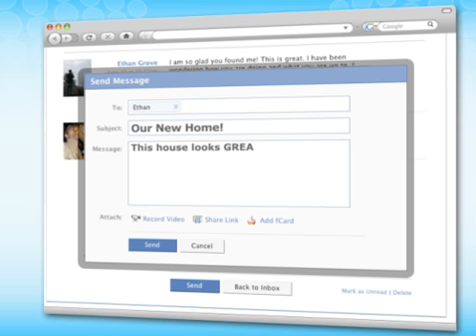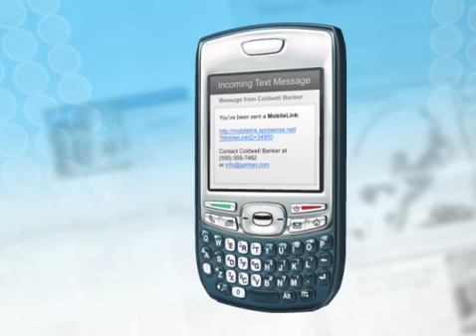Home Buyers Network, Market Your Home on TV, Internet Mobile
The Home Buyers Network is a turnkey, attention grabbing advertising program that provides real estate agents the power to create one top-quality video ad and easily distribute it to cable TV, the internet and mobile devices.